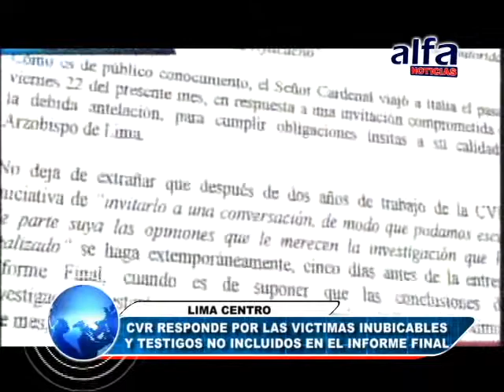ALFA NOTICIAS - CVR RESPONDE POR LAS VÍCTIMAS DESAPARECIDAS Y TESTIGOS NO INCLUIDOS EN EL INFORME